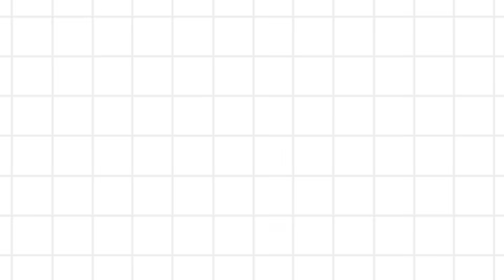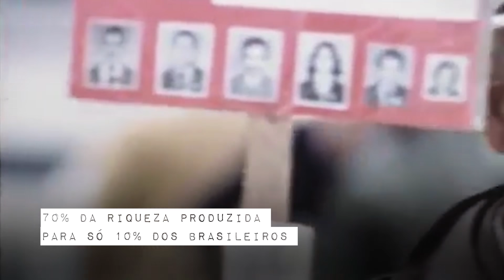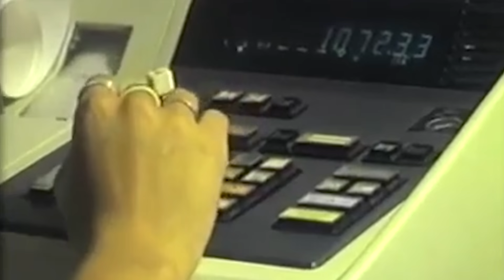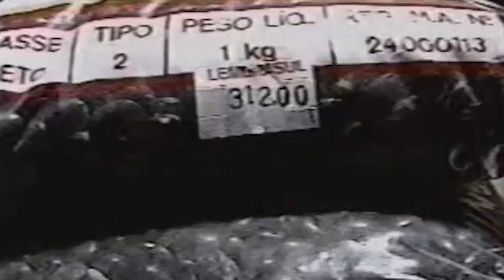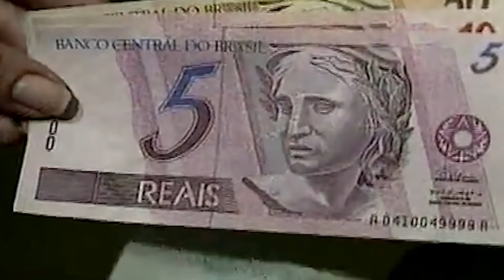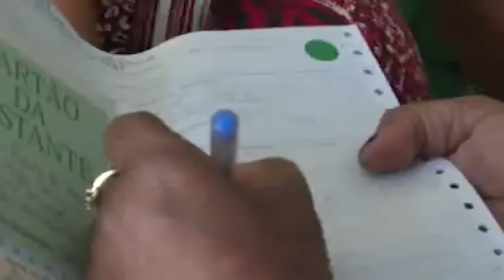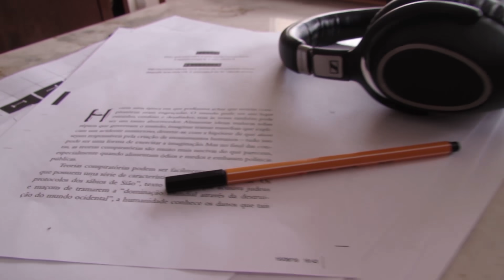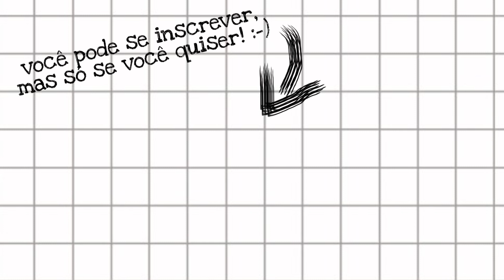PARTE 1: DEMOCRACIA RAINHA, DITADURA NADINHA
PARTE 1:
Desde 1988 o Brasil melhorou muito: da saúde à educação, passando, é claro, pela economia. Tudo isso só foi possível graças ao fiapinho de democracia ao qual conseguimos nos agarrar no final daquela década. Neste especial dividido em duas partes, você vai compreender quanto vale uma democracia.
Roteiro:
Sandoval Matheus
Edição:
Filipe Brito
Você pode ter mais informações sobre o livro "Tudo o que você precisou desaprender para virar um idiota" nesse link, mas só se você quiser:

O Meteoro já caiu no facebook, no twitter e no instagram:
Trilha sonora:
It's Brazil Babe
Persona 3 -Maya
Referências:
Brasil era melhor no tempo dos militares? Dados de inflação e salário mostram que não
regime-militar.html
Balanço do governo de FHC: controle da inflação e melhorias sociais
O legado dos 13 anos do PT no poder em seis indicadores internacionais
10 índices econômicos e sociais nos 13 anos de governo PT no Brasil
econ%C3%B4micos-e-sociais-nos-13-anos-de-governo-PT-no-Brasil
Combate à pobreza foi o maior feito do PT
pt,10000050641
Brasil registra alta de mortalidade infantil após décadas de queda
decadas-de-queda.ghtml
Na saúde e educação, FHC superou a gestão do PT
fhc-superou-a-gestao-do-pt-ef7oniop99cm91dejtfz3iwcu/
Bolsa Família colabora com a redução de homicídios em municípios, aponta Fiocruz
Roubos e homicídios tiveram forte crescimento durante a ditadura militar e deram início
à epidemia de violência no Brasil
forte-crescimento-durante-a-ditadura-militar-e-deram-inicio-a-epidemia-de-violencia-no-
brasil/